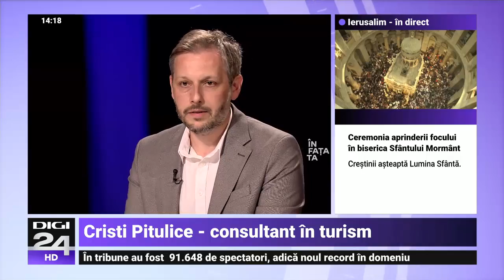În fața ta cu Cristi Pitulice: În Rusia am avut cea mai proastă experiență ca turist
Consultantul Cristi Pitulice este invitatul lui Claudiu Pândaru și Florin Negruțiu la emisiunea „În fața ta”.